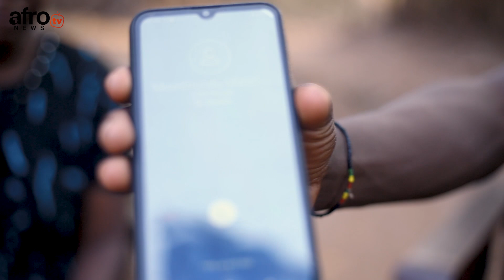Muhimpundu wiganye na Niyo Bosco atubwiye ku buzima bwe amarira arashoka | Yihebeye Israel Mbonyi...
Turagushimiye ko uduhisemo, uri uwagaciro kenshi kuri twe
kandi tuzanyurwa cyane no kugumana nawe buri munsi.
Uramutse ufite inkuru, Inama cg Igitekerezo ushaka kutugezaho?
Wifuza ko twagukorera ubuvugizi? Ukeneye ko tukwamamariza ibikorwa byawe?
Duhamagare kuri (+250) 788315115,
cyangwa usure imbuga zacu arizo: